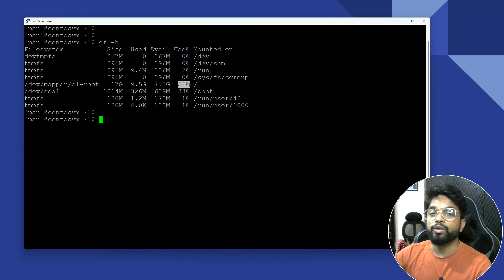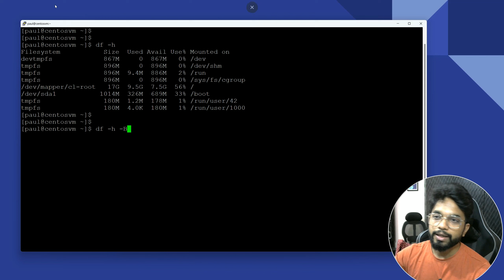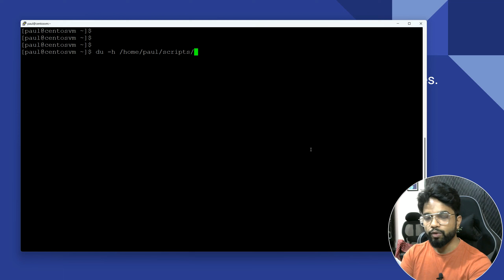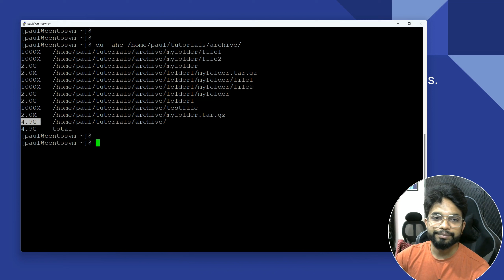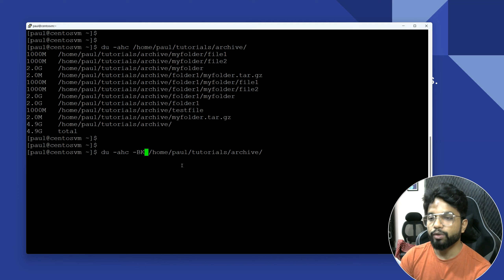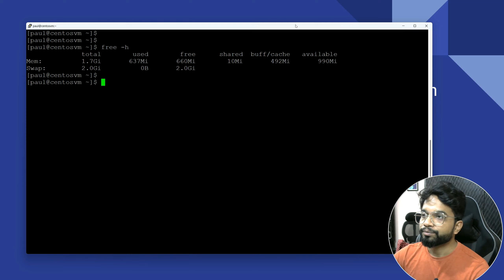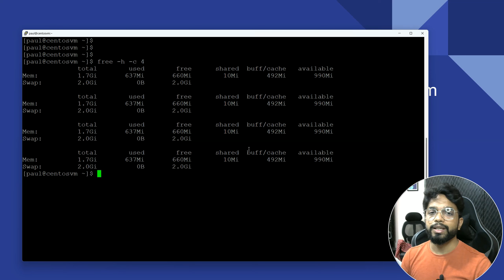Linux DISK SPACE Monitoring Commands - DF DU FREE [HINDI]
🚀 My Bash Script PDF notes! 📚
Get yours at a special price of 39/- only!

🚀My Linux Notes! 📚
Save your time and get Linux 150+ Commands cheatsheet at a special price of 49/- only!

Linux System Monitoring Commands
Linux df command
Linux du command
Linux free command
df command in linux
df command in linux with examples
disk usage linux

Hello dosto,
In this video I have covered about some Linux System Monitoring Commands like df, df and free
using these commands we can monitor the Linux system and it's memory usage including physical memory and RAM available and usage.

You can use these commands to monitor the system and it's disk usage.
For example: if the available disk on the server is less than 20% you can generate an alert etc
Also for the deployment of the application you must be pre aware of the available disk and RAM memory on the server.

00:00 Intro
00:12 Linux df command
02:19 Linux du command
06:38 Linux free command

DF Command

df command

Show information about the file system

df -h

-h Human Readable
-BM or -BG scale sizes by size

DU Command

du command

Summarize disk usage of the set of FILEs, recursively for directories.

du -h
du -h FILE/PATH
du -hc FILE/PATH for total volume

If you want to see even size of file then use a

du -ahc FILE/PATH for total volume

Linux Free Command

free command

Display amount of free and used memory in the system

free
free -h
free -s N (Keep refreshing memory after N sec)
free -c N (Exit after repeating N times)